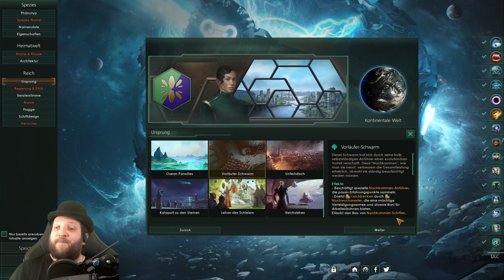Stellaris OVERLORD | 01 | Gefräßiger Nachkommen Schwarm mit den Xenos |Ironman Let's Play | deutsch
Titel: Stellaris
DLC: Overlord
Patch: 3.4 "Cepheus"

meine Ehrendoktoren:
the-devil4, PastorPinsi, Ixion & DieTaube

HixHux, Hoot4780, Brother Ronon, Bussardfeder, Kandyk22 & the-darkest-master

PC-System:
Prozessor: AMD Ryzen 9 3900X
Grafik: MSI Geforce RTX 3090
RAM: 64GByte DDR4 3200
Headset: Sennheiser G4ME 1
Aufnahme-Software: OBS 64 bit